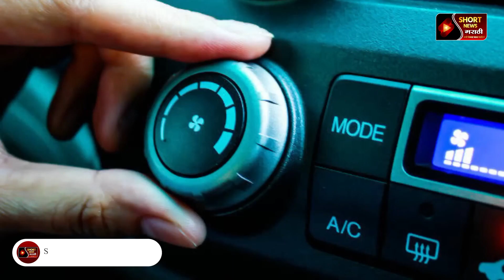कारचा एसी चालू ठेवला तर कारच्या स्पीडवर काही फरक पडतो का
Short News Marathi
कमी वेळात जास्त माहिती
त्याच बरोबर अधिकाधिक माहिती जाणून घेण्यासाठी तसेच आमच्या संपर्कात राहण्यासाठी  फॉलो करा.